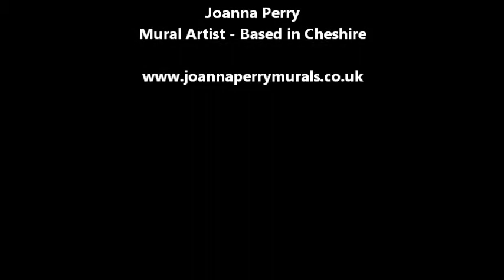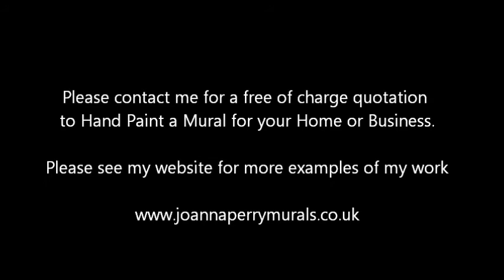Hand Painted Wall Murals - how to paint a mural on a wall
A recent Hand Painted Wall mural painted by Cheshire based Mural artist Joanna Perry. The Girls Bedroom mural was completed in 2 days. It was started by texturing the back ground walls with a sponged paint effect and then hand painting swirls, fairies and beautiful butterflies to give the room a magical feel. for more examples of her work or to buy her Become a mural artist dvd's